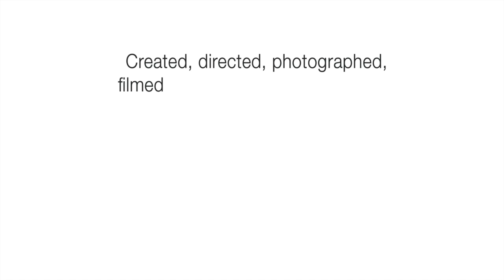Miso Marinated Side of Salmon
Learn how easy it is to make a side of salmon with a traditional Japanese miso marinade. Sensational to cook on the barbecue or in the oven!

The easiest ever centrepiece for special feasts.